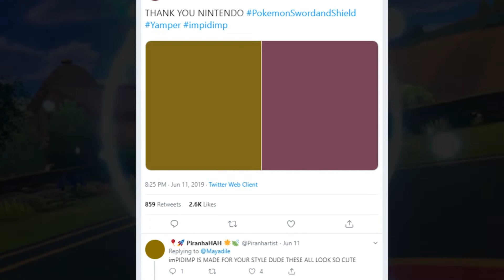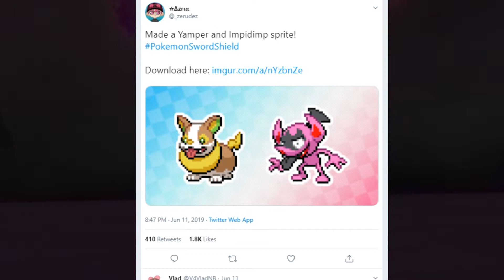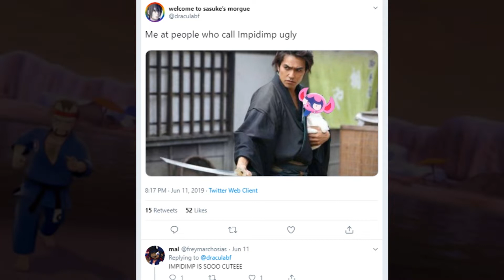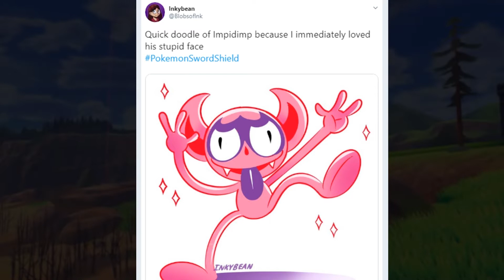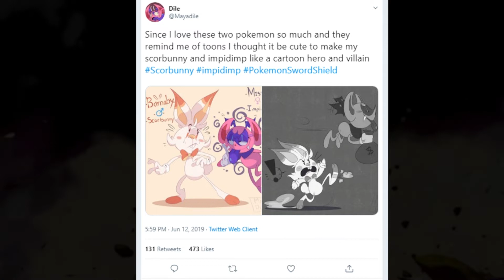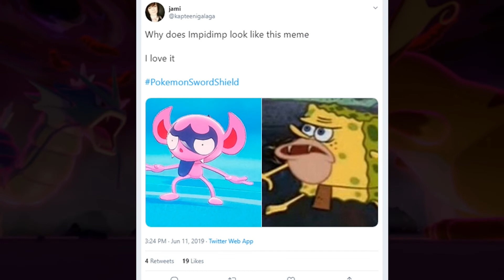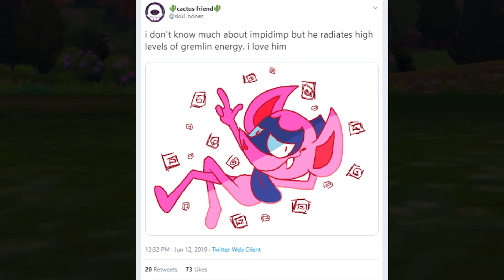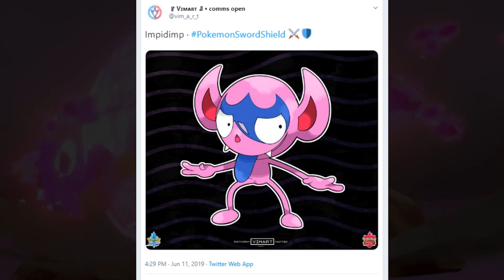IMPIDIMP FAN ART COMPILATION! Pokemon Sword and Shield/Nintendo E3 New Pokemon Revealed! Fanart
During the Pokemon Sword and Shield E3 nintendo showcase, a new Pokemon named Impidimp was revealed! Its a dark/fairy type pokemon! a unique typing, and also one of Sword shield's most interesting mons!! Its kinda ugly too lol The pokemon direct and pokemon treehouse came with the shocking news not all pokemon will be in Pokemon sword/shield and there's no more national dex, but Yamper and Impidimp can't go completely overlooked! Here is a compilation of Impidimp fan art and memes!

Pokemon Memes ONLY POKEMON FANS Would Understand ! 😂😂😂 #1

Hi this is my new channel Lucario Gaming and im doing all sorts of things for this channel like challenges battles brawls lets plays draft leauges and walktroughs hope u injoy and see u next video Wooloo BABY!???

Hi this is my new channel Lucario Gaming and im doing all sorts of things for this channel like challenges battles brawls lets plays draft leauges and walktroughs hope u injoy and see u next video Yamper BABY!???